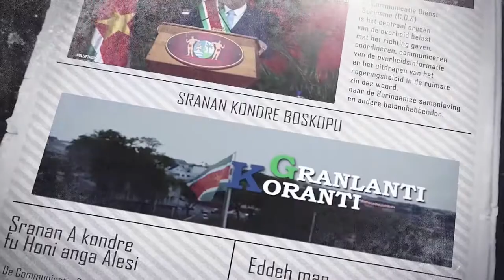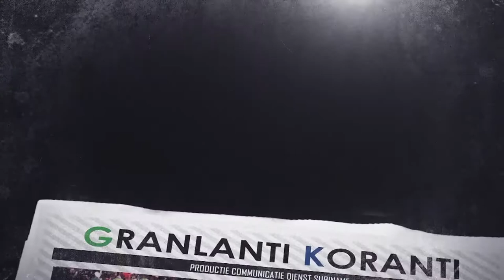𝔾ℝ𝔸ℕ𝕃𝔸ℕ𝕋𝕀 𝕂𝕆ℝ𝔸ℕ𝕋𝕀 (JAVAANS), DD 15 OKTOBER 2021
De onderwerpen in deze aflevering zijn:
- Ziekenhuizen stellen crisisplan op
- Vaccinatiedoelgroep al bijna op 50%
- Certificaatuitreiking BNTF-project